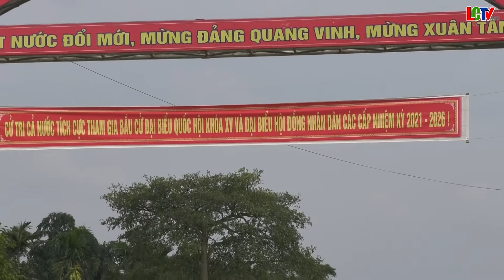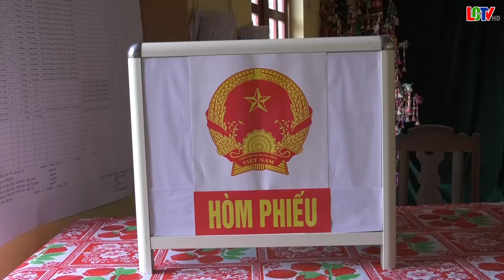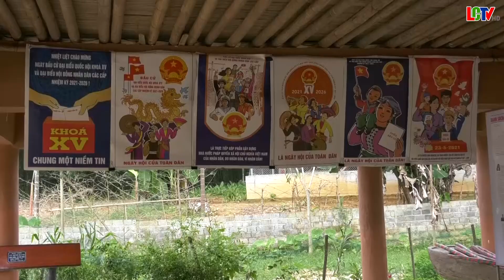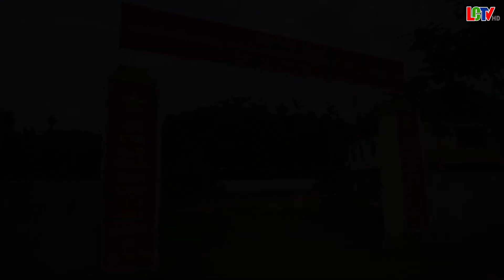Cử tri thôn Tân Phong xã Tân Phúc hướng về ngày bầu cử với sự háo hức và kỳ vọng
Những ngày này, mỗi cử tri trên quê hương Lang Chánh đều đang thể hiện rõ sự hồ hởi, phấn khởi trước ngày hội toàn dân phát huy quyền làm chủ của mình. Ai nấy đều mong mỏi, chờ đợi được cầm lá phiếu trên tay bầu người tài, đức, đại diện cho ý chí và nguyện vọng của nhân dân, nhất là khi được nghe các ứng cử viên trình bày chương trình hành động của mình thì cử tri càng hồi hộp đặt nhiều niềm tin và kỳ vọng. Ghi nhận của PV tại thôn Tân Phong xã Tân Phúc